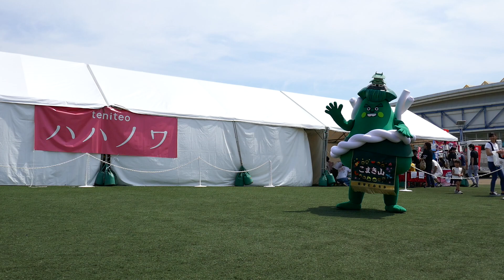【ゆるキャラ】愛知県小牧市「こまき山」、テニーと相撲をする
2019年5月12日、モリコロパークで行われたイベントより。

愛知県小牧市「こまき山」のPRステージに、イベントのホスト役でもあるテニテオの「テニー」が乱入。
相撲が始まりました。